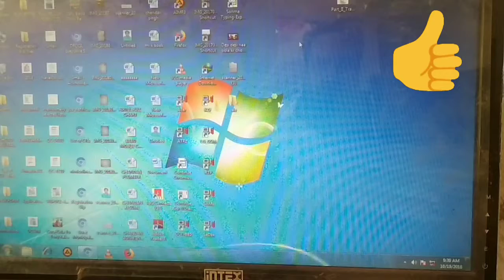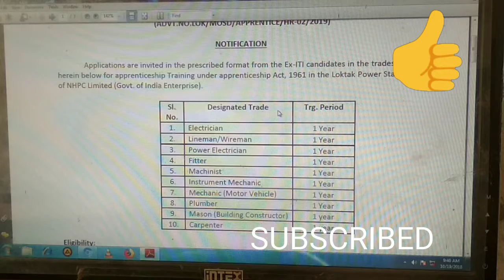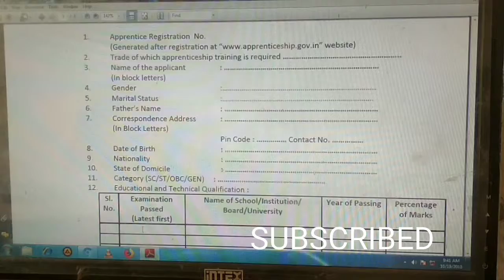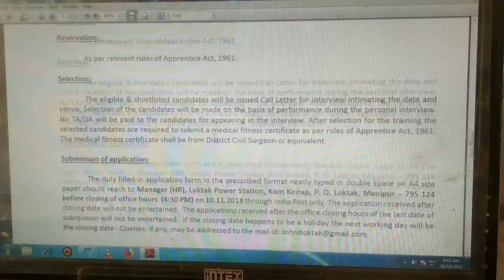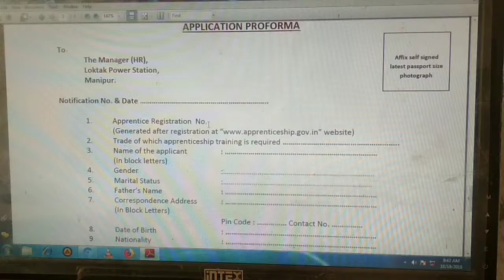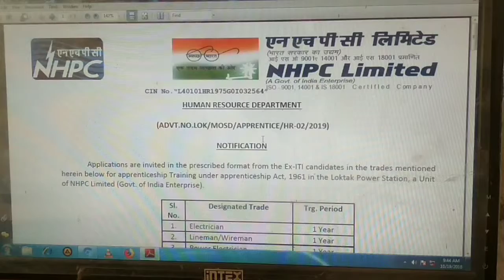NHPC LIMITED apprenticeship requirement ..